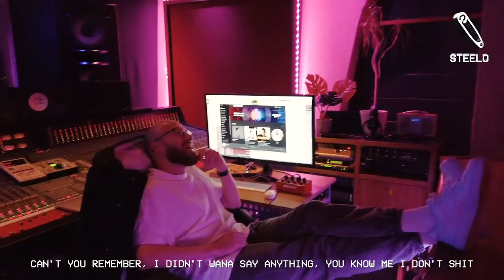WIZKID "MADE IN LAGOS' ALBUM RELEASE BTS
A STEELO behind the scenes look as Wizkid discusses his passion for music as well as a look at the energy and moments after the release of his much anticipated album MADE IN LAGOS. Exclusive invite to Wizkid's album party and a behind the scenes at the recording studio.